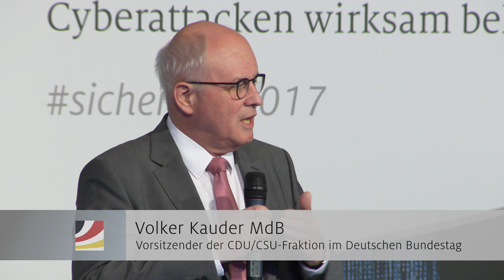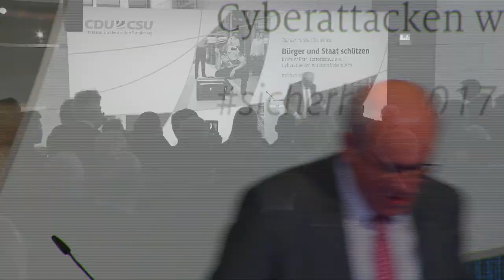Abendprogramm beim Tag der Inneren Sicherheit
Mit der Veranstaltung unterstreicht die Unionsfraktion, dass sie der Sicherheit von Bürgerinnen und Bürgern höchste Priorität einräumt. Denn der Staat trägt die Verantwortung für eine funktionierende Innere Sicherheit. Der bedenklichen Entwicklung des Jahres 2016 hat die Unionsfraktion deshalb bereits mit zahlreichen Gesetzesvorhaben entgegen gewirkt und im Bund massiv in die Innere Sicherheit investiert.